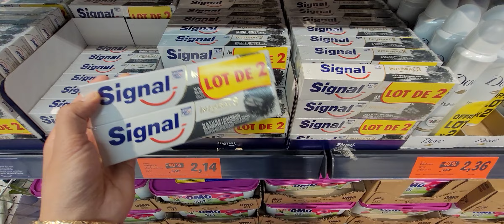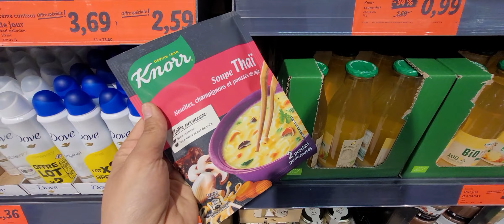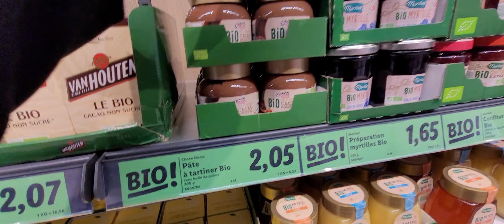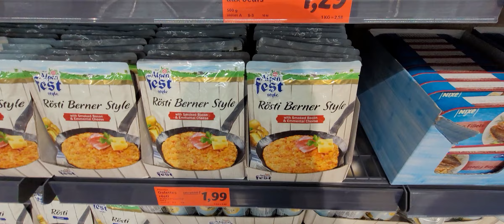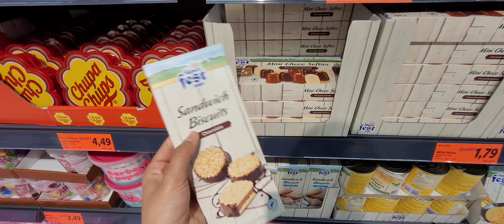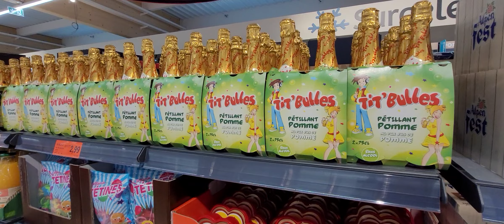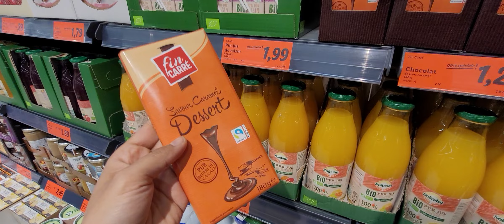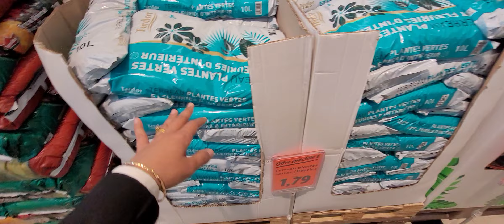LIDL🚫OFFRES SPÉCIALES PROMO 23.02.22